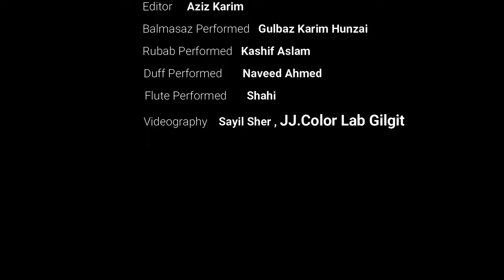Hin Khudaye Noor - Recited by Fahim Uddin | Burushaski Ginan | Pureelo Studio (Official Video)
Kalam : Hin Khudaye Noor
Poetry : Prof.Dr.Alamah Nasir Al Din Hunzai (S.I)

Audio Production
Recited by : Fahim Uddin
Recorded by @DJ Naveed Ahmad
Rubab & Balmasaz @NiazHunzai
Flute @akmalyaqoob
Duff @Fahim Uddin

      Video Production
Reciter : Fahim Uddin
Director : Farhad Hussain Farhad
Editor : Aziz Karim
Balmasaz Performed : Gulbaz Karim Hunzai
Rubab Performed : Kashif Aslam
Flute Performed : Shahi
Duff Performed : Naveed Ahmed

Special Thanks to : Hunza Boat Club Shishkat
Famree Resort Shishkat Hunza & Hunza Legend Hotel, Karimabad Hunza
Tourism Promotion Attabad Lake, Hunza